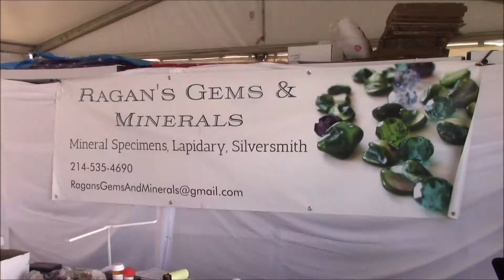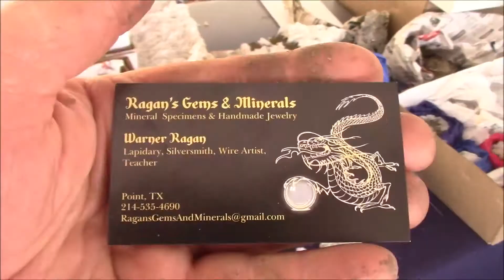Ragan's Gems and Minerals - 2021 Main Avenue Mineral and Fossil Show!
Thanks, Warner Ragan !